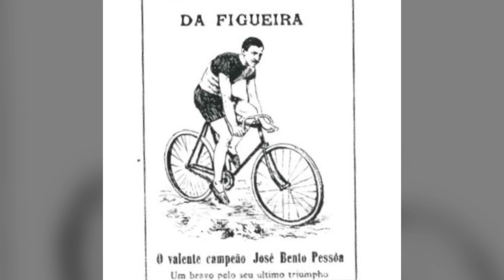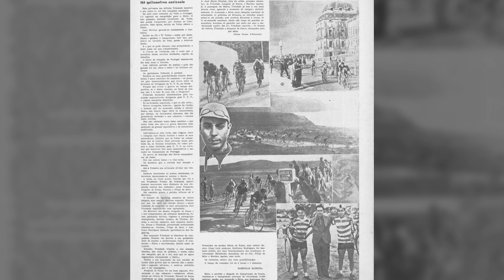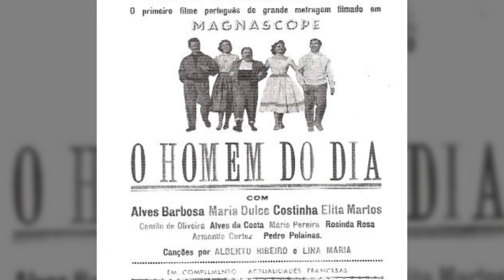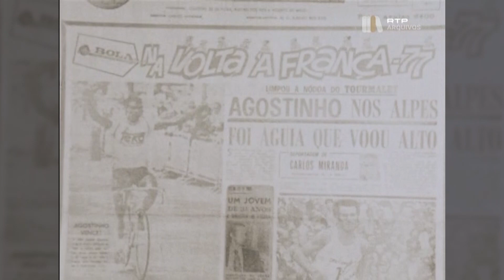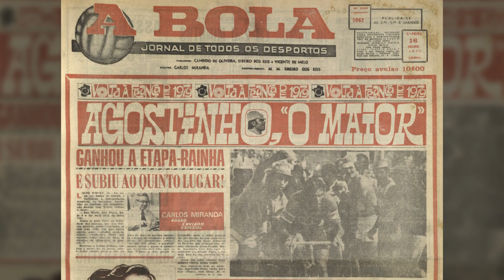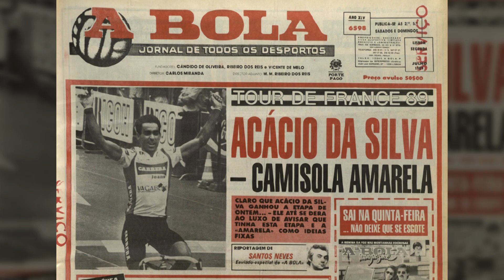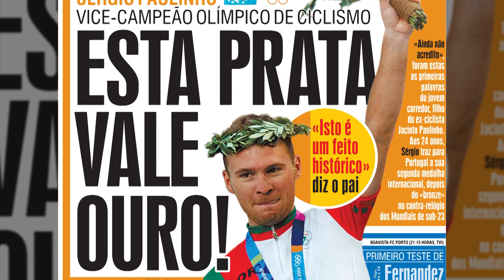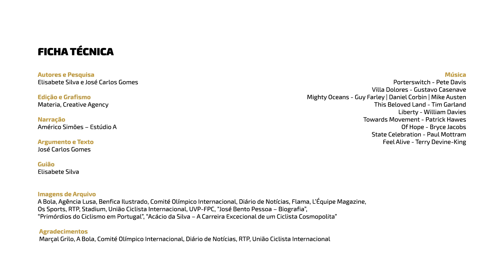120 Anos de Ciclismo em Portugal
No momento em que comemorou 120 anos de atividade, a Federação Portuguesa de Ciclismo criou este vídeo. Através de um olhar mais atento para o percurso de quatro ídolos da modalidade - Bento Pessoa, Alves Barbosa, Joaquim Agostinho e Rui Costa -, acompanhámos mais de um século de ciclismo em Portugal. Nesta História ficam claros os motivos do enorme enraizamento popular desta modalidade.